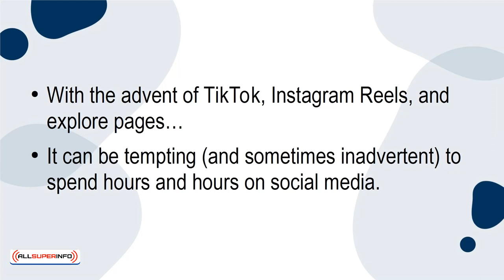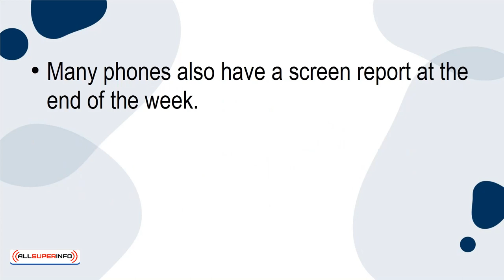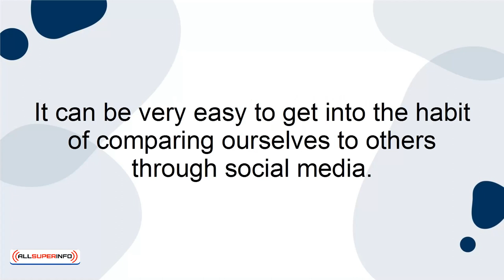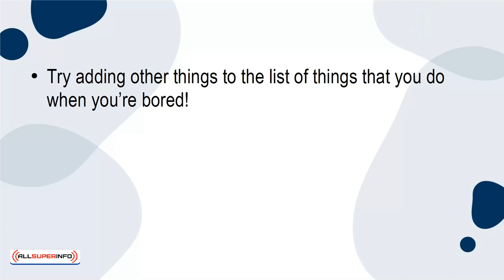03 5 Habits to Use With Social Media